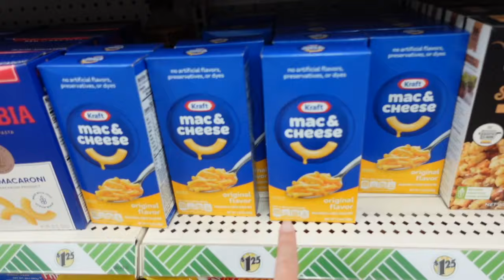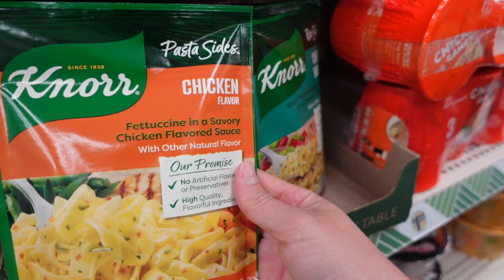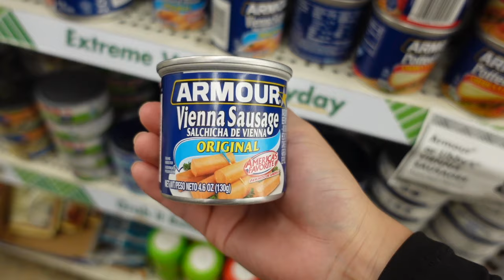TWO PRANKS IN ONE DAY?!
SHOP FOR YOUR PERFUMES AT DOSSIER!

IF WANT TO LOWER YOUR PG&E BILL CLICK THE LINK_

If your bills are too high send a message or inquiry and I'll help you lower your bills!

-FOLLOW DJ WILL!-
Dj Will’s Youtube:
Dj Will’s Instagram: @Djwill__